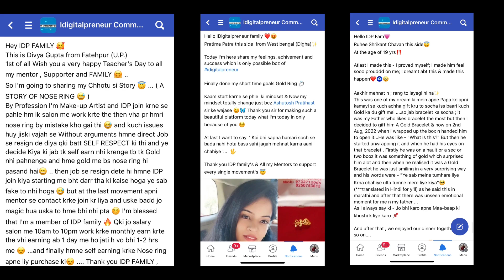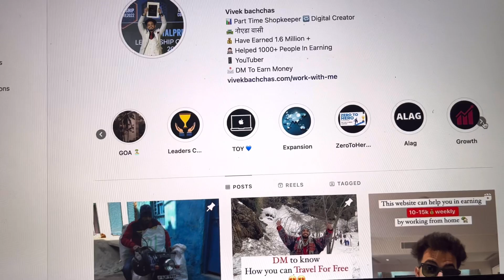IDP, IDIGITALPRENEUR KYA HAI | Idigitalpreneur fake or real | Idigitalpreneur review |Vivek Bachchas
Idigitalpreneur kya hai ?
Idp kya hai ?
Idigitalpreneur se paise kaise kamaye?
Idigitalpreneur fake or real ?
Idigitalpreneur review

Watch this video till the end to know the answer of all these questions.